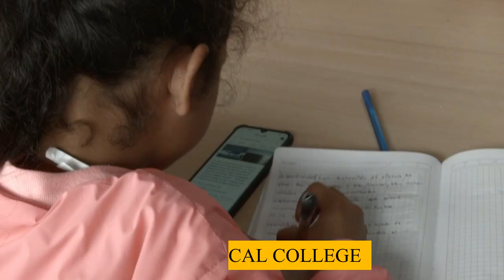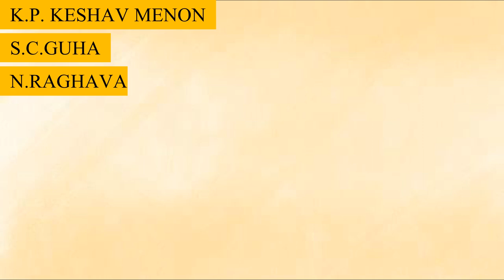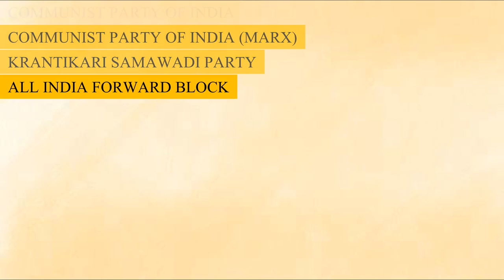कौन थीं कैप्‍टन डॉ. लक्ष्‍मी सहगल -Captain Lakshmi Sehgal